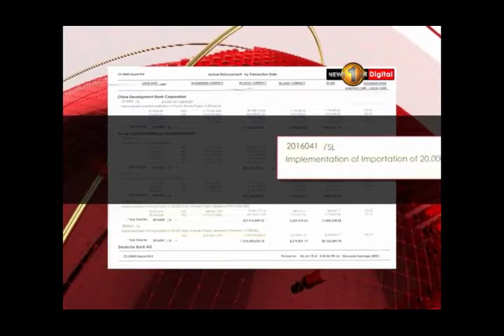Authorities continue their attempts to import dairy heifers to the country